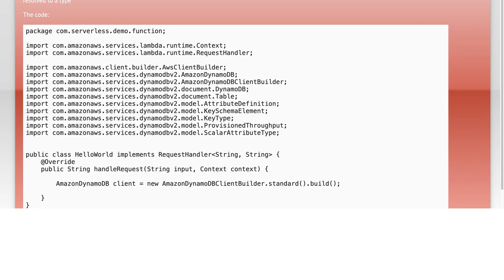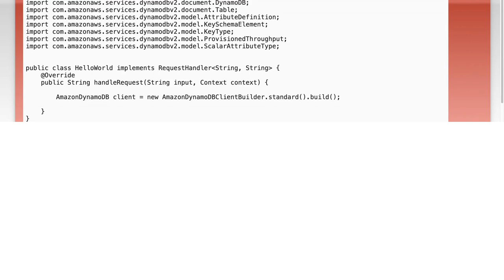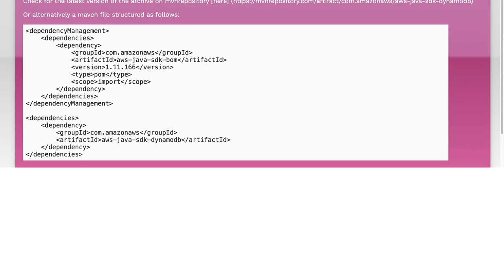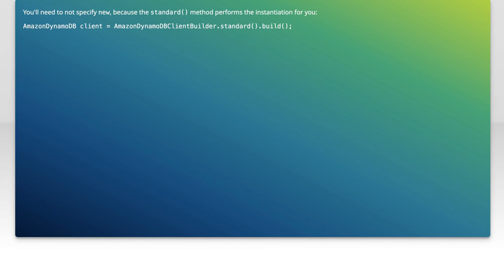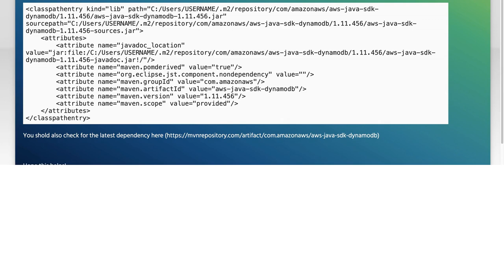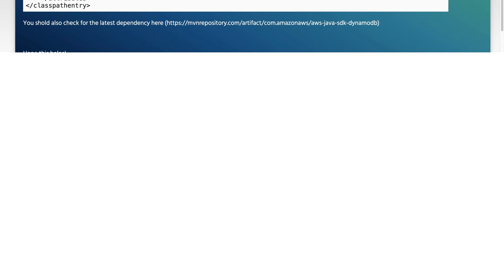How to Fix AmazonDynamoDBClientBuilder.standard Cannot Be Resolved to a Type Error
In this video, we'll tackle a common issue faced by developers working with AWS SDK for Java: the "AmazonDynamoDBClientBuilder.standard cannot be resolved to a type" error. We'll walk you through the steps to identify the root cause and provide a clear, step-by-step solution to resolve this error, ensuring your DynamoDB client is set up correctly and your application runs smoothly.

Today's Topic: How to Fix AmazonDynamoDBClientBuilder.standard Cannot Be Resolved to a Type Error

Related to